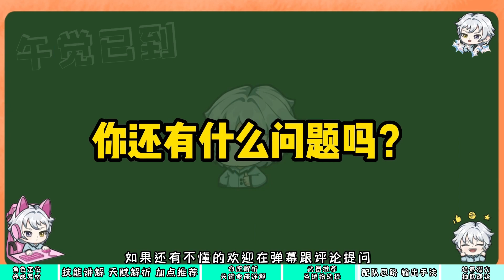【原神】珐露珊抽到即毕业，全网最全面简单易懂攻略！【午觉已到】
本频道制作的所有视频都符合平台的使用政策，没有任何违规行为。 珐露珊全网最全面简单易懂攻略！
原神 攻略 游戏 Genshin Impact